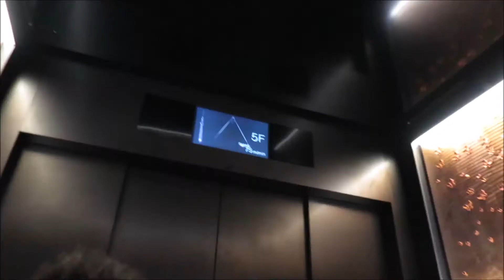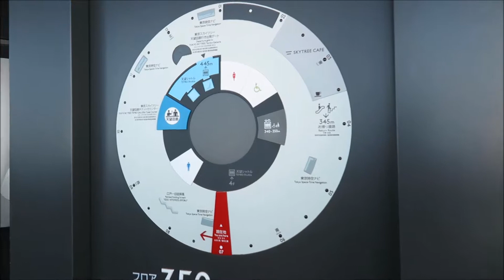Tokyo Skytree, a broadcasting and observation tower in Sumida, Tokyo, Japan 2015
You can see the Tokyo Skytree from on top of the Asakusa View Hotel.

Tokyo Skytree is a broadcasting and observation tower in Sumida, Tokyo. It became the tallest structure in Japan in 2010 and reached its full height of (2,080 ft) in March 2011, making it the tallest tower in the world, displacing the Canton Tower, and the third tallest structure in the world after the Merdeka 118 (2,227 ft) and the Burj Khalifa (2,722 ft).  It is also the tallest freestanding structure in the OECD, the G20 and G7 countries.